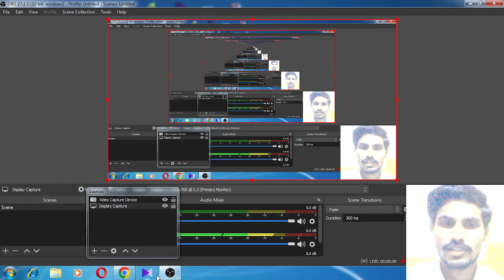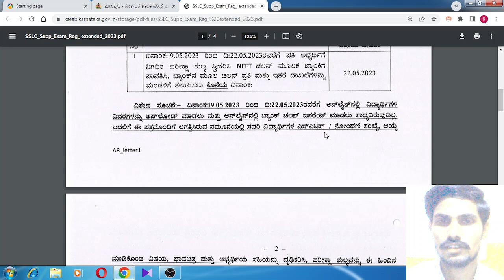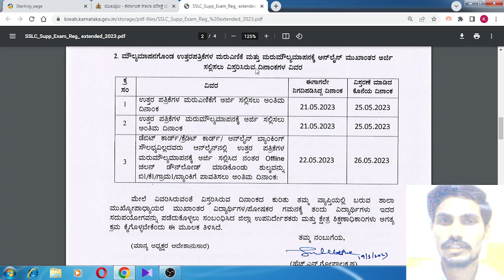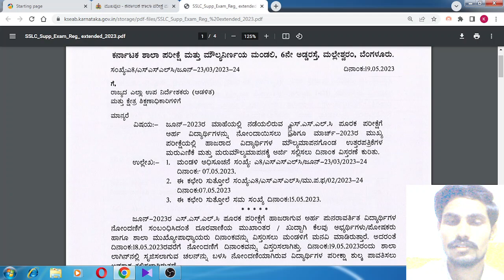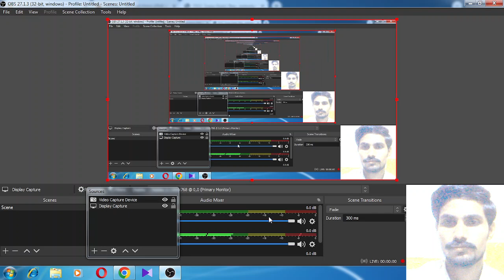SSLC SUPPLEMENTARY EXAM||REVALUATION DATE EXTENDED 2023||KARNATAKA|KSEAB OFFICIAL UPDATES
About video:SSLC SUPPLEMENTARY EXAM||REVALUATION DATE EXTENDED 2023||KARNATAKA|KSEAB OFFICIAL UPDATES